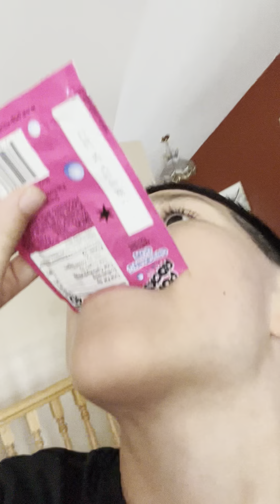It was so fun￼🥳🥳🥳🥳🥳🥳🥳🤩🤩🤩🤩🤩🤩🤩🤩🤩😀😀😀😀😀😀😃😃😃😃😃😄😄😄😄😄😁😁😁😁😂😂😂😂🤗🤗🤗